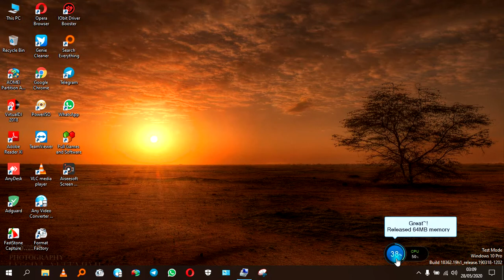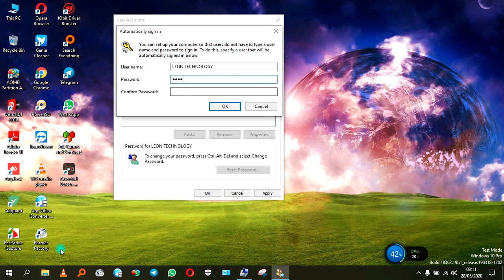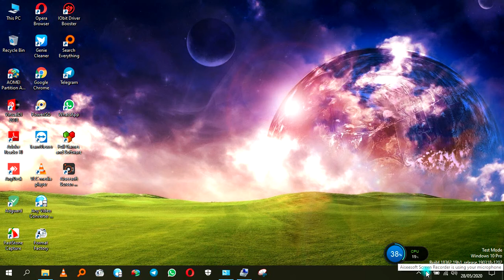Namna ya kuondoa password kwenye windows 8, 8.1, 10 & 11.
Hii ndo namna ya kuondoa password kwenye kompyuta/laptop yenye operating system(window) kuanzia 8, 8.1 na 10.